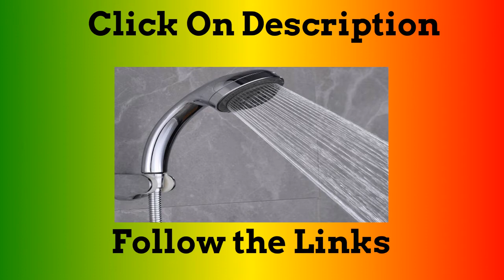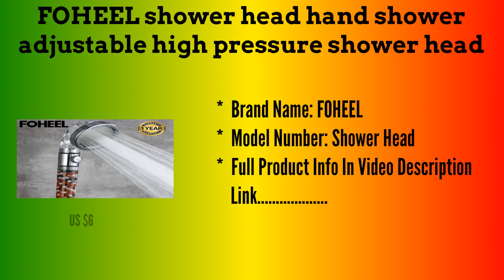Top 5 Best FOHEEL Head Hand Shower Adjustable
1.FOHEEL Shower Head Adjustable 3 Mode Shower Head Hand Shower High Pressure

2.FOHEEL shower head hand shower adjustable high pressure shower head

3.FOHEEL SPA rain shower head hand shower Multifunction adjustable

4.FOHEEL Full Function Multifunction Pressurized Water-saving Rotating

5.FOHEEL shower head rain shower head hand shower Multifunction adjustable

More Products

Follow In Facebook Groups